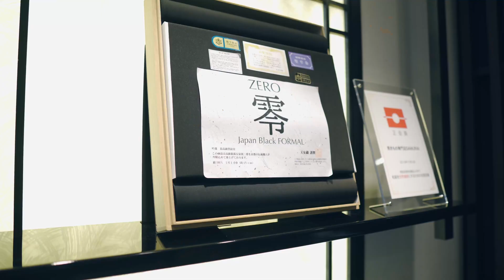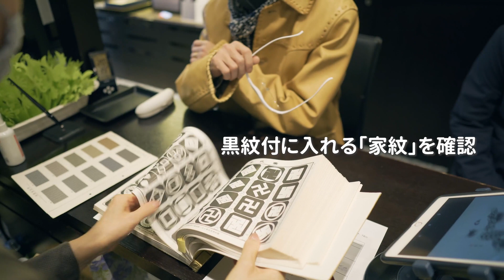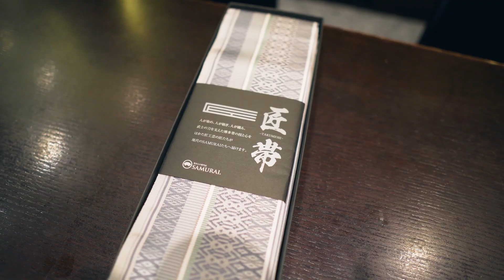Youは何しにSAMURAIへ？～初めての黒紋付～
「銀座SAMURAI」
オンラインショップ